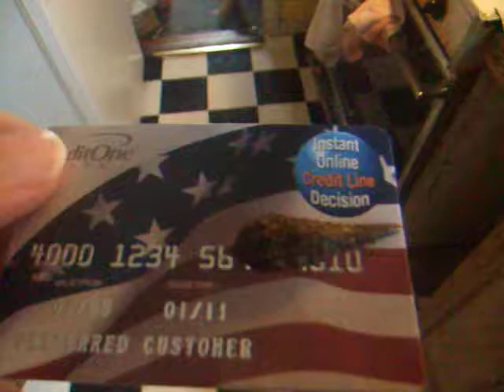Sweet Little Leech on a Credit Card - How to Take Care of Cute Blood-sucking Pet Leeches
Cute leech crawls all over random credit card